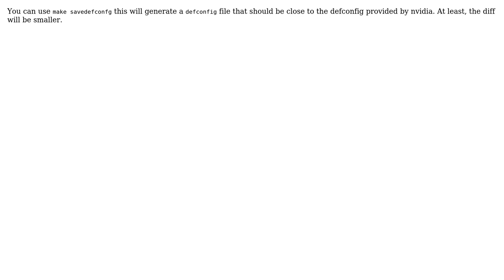Software Engineering: Managing Linux Kernel Config Files in Revision control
With thanks & praise to God, and with thanks to the many people who have made this project possible! | Content (except music & images) licensed under CC BY-SA | Music | Images & others | With thanks to user skrrgwasme user Alexandre Belloni and the Stack Exchange Network Trademarks are property of their respective owners. You are responsible for your own actions.